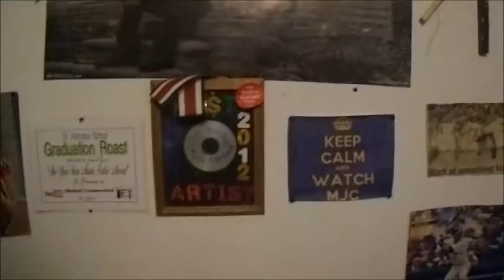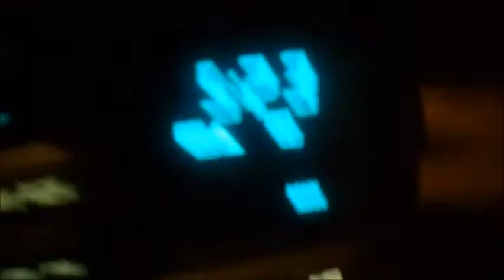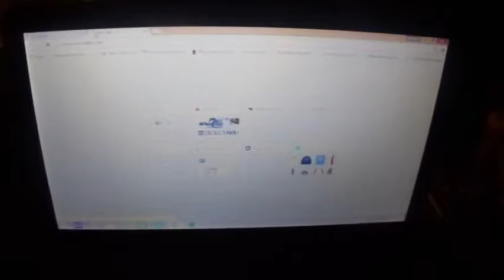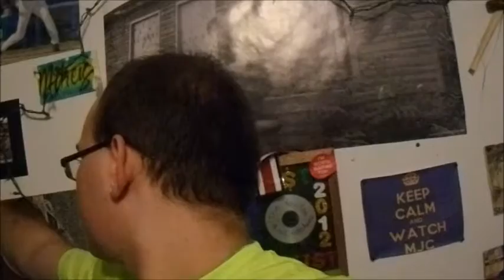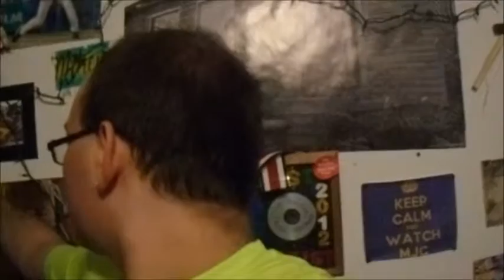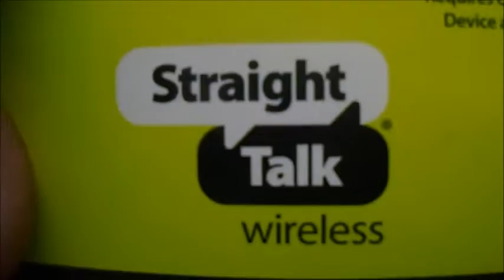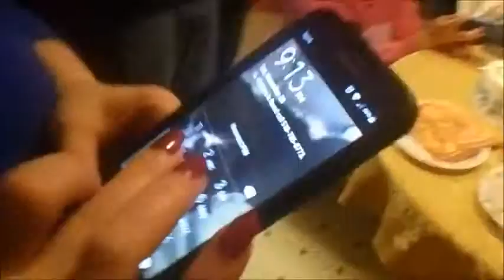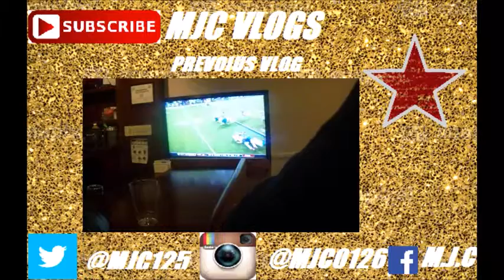HAPPY THANKSGIVING AND SOME FAMILY TIME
Hey guys hope you had a great thanksgiving, sorry this is almost a week late again I'm trying to get organized and on schedule lets hope for the best next week

YOUTUBE CHANNELS